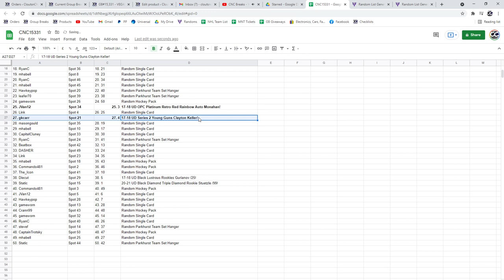Stuetzle Diamond /99 Hockey Chancer Break - C&C GB #15,331